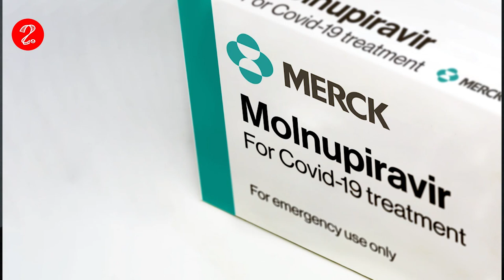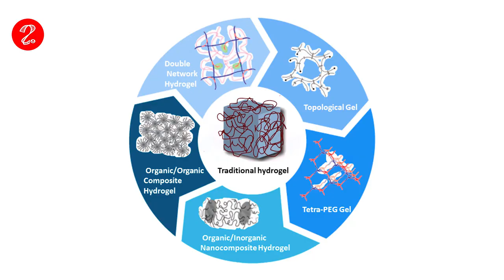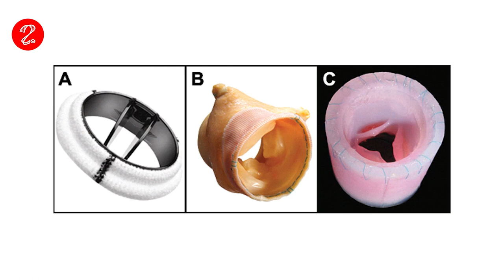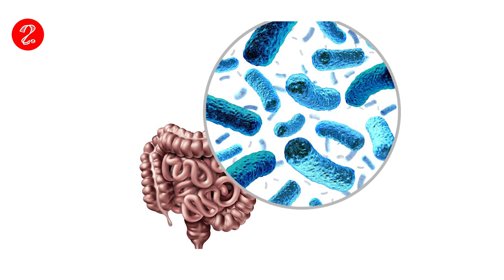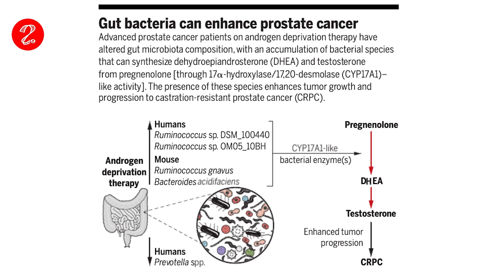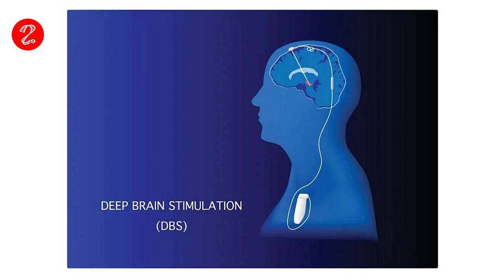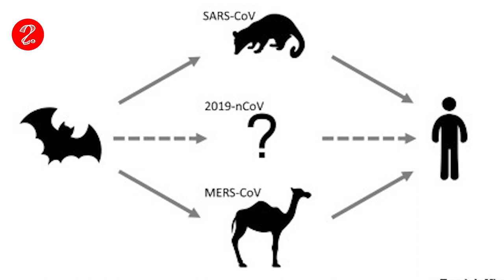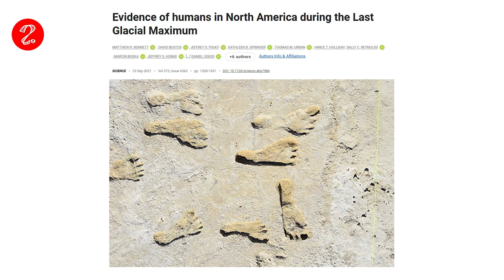SCIENCE TODAY - November | എതിരൻ കതിരവൻ